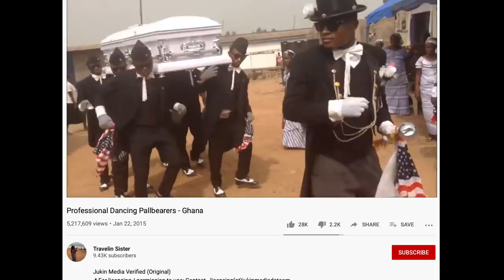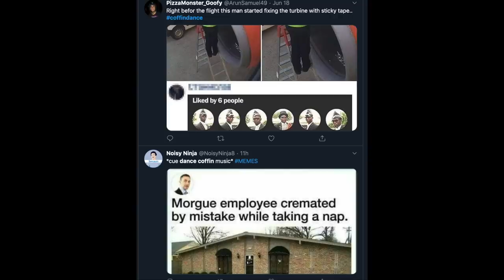La Verdad Sobre los Bailarines del Ataúd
El agente especial Marcus mox investiga La Verdad Sobre los Bailarines del Ataúd

Fuentes de Video:

Jukin Media
Elrellano.com
Break
Viraltrend
LiveLeak